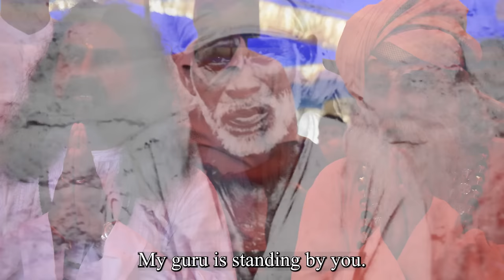Mohanji Meets the Boy Who Walked With Sai Baba - Episode 5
In this episode, Mohanji is sharing his experience of meeting Baba Ganeshananda Giri, one of the last living people who actually lived with Shirdi Sai Baba and who Mohanji had the opportunity to spend time with in his last months before taking Mahasamadhi.

Enjoy this inspirational and eye-opening testimonial!

⏰ If you would like to contribute and join our global volunteer team, please